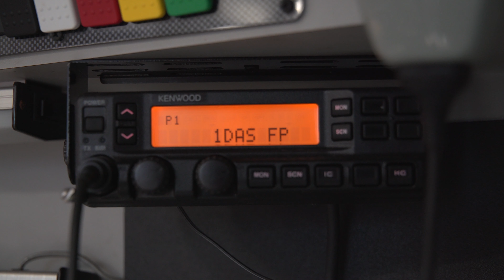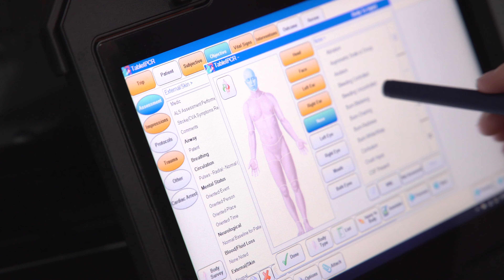NACC was first choice for first responder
"Northeast holds their students to a high standard of education, They focus on professionalism and making sure students are prepared to enter the workplace. So, when you graduate from Northeast, after you receive that certification, you're pretty desirable as an employee to work anywhere."
-Jason Smith, NACC graduate/Paramedic